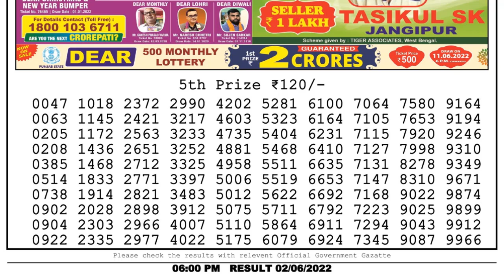Dear Lottery Sambad 6pm today 02.06.22 Nagaland State Lottery Result